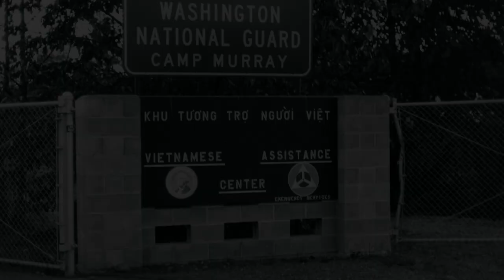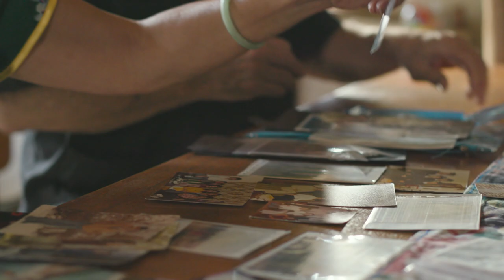What Connects Vietnamese and Afghan Refugees? | Crosscut Origins: Refuge After War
What connects Vietnamese refugees and Afghan refugees? Although these two communities came to the U.S. at very different times, they face eerily similar challenges and have been on parallel paths for decades. We’ll talk to Afghan and Vietnamese voices to understand that history and shared lived experience.